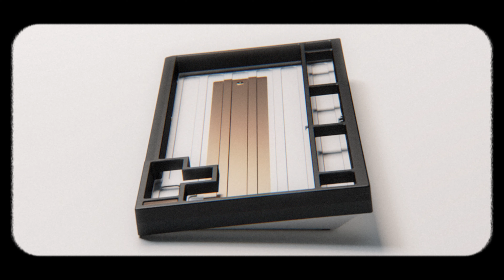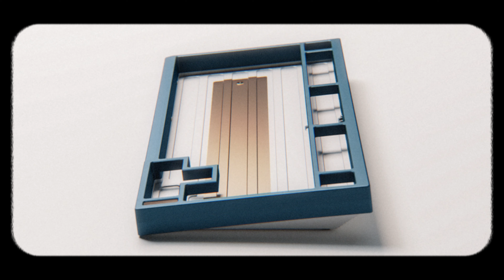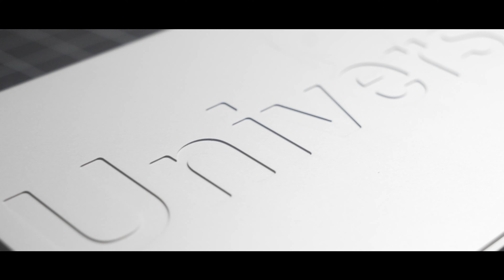Univers - A Keyboard Inspired by a Font (Review + Sound Test)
Today we take a look at the Univers custom 70% keyboard by Typface, a new designer to the hobby.

↜ TIMESTAMPS ↝

0:00 - Intro
0:40 - Unboxing
1:23 - Specs
2:06 - Build
2:55 - Sound Test
3:35 - Thoughts on sound
4:25 - Feel
5:00 - Design
6:17 - Conclusion